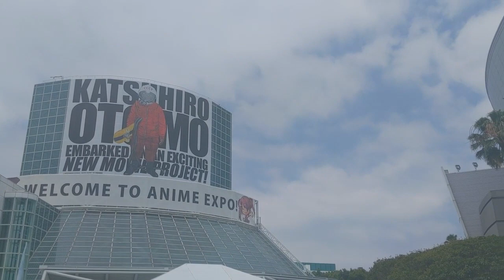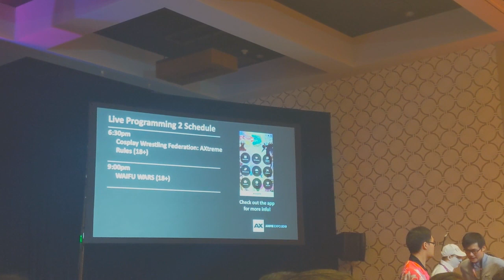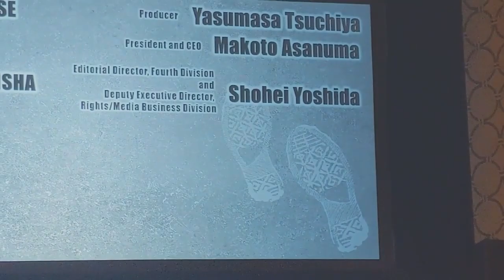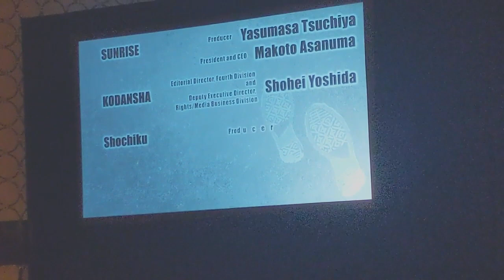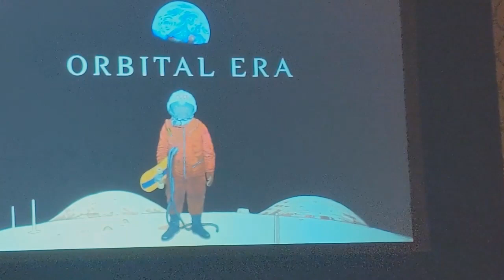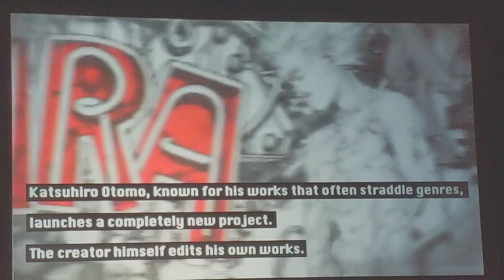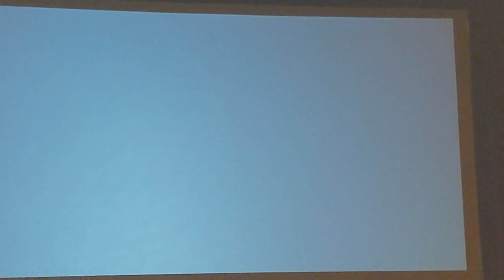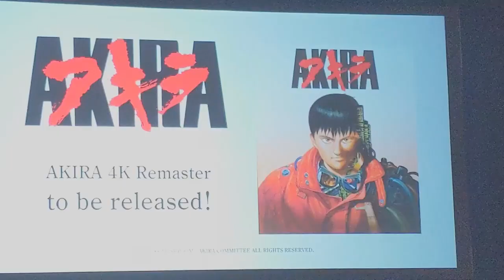Katsuhiro Otomo LA 2019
My visit to Los Angeles,  Anime Expo 2019.